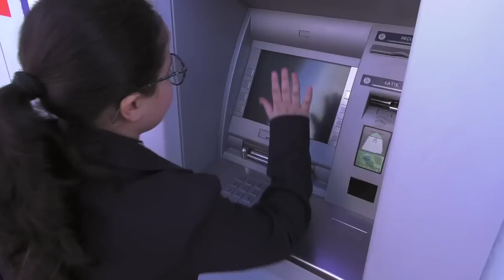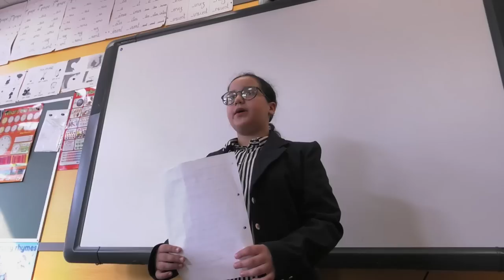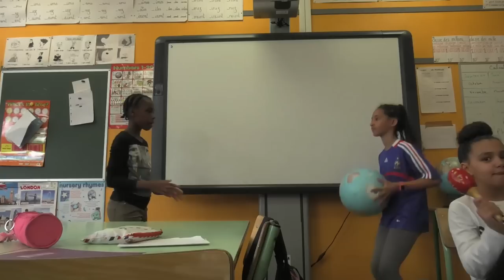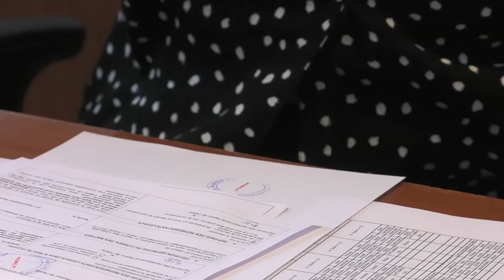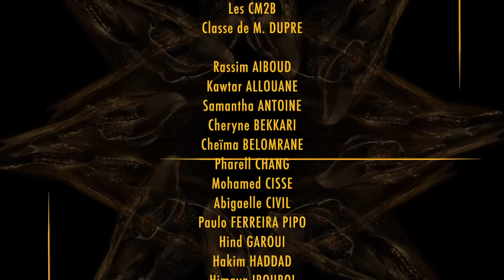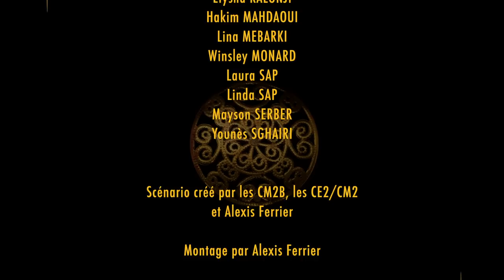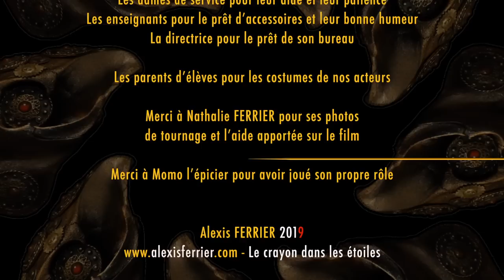Sacrée Relique: Le film!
Une maitresse d'école ne peut plus joindre les deux bouts... Elle va donc organiser un cambriolage! Mais la relique sacrée n'est pas n'importe quel objet...
Un film tourné à Épinay-sur-Seine avec l'école Anatole France.